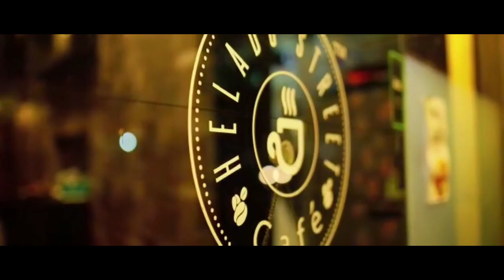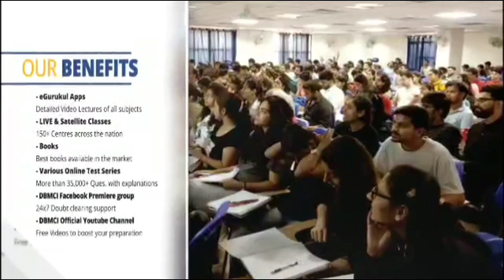StayAtHome|Laal ishq by Alex George|Southern Medical University,Guangzhou|Quarantunes|2020| #140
Alex George
Southern Medical University,
Guangzhou,China